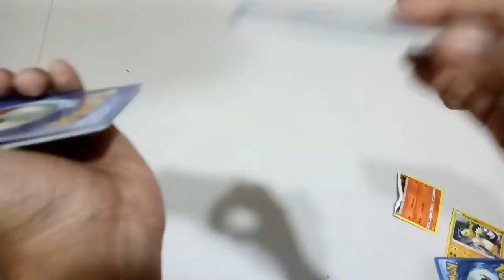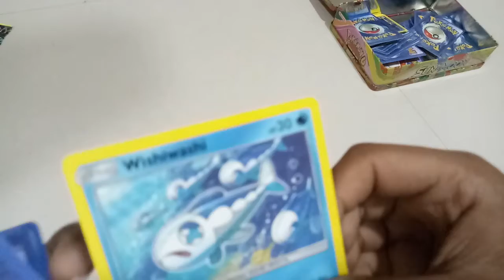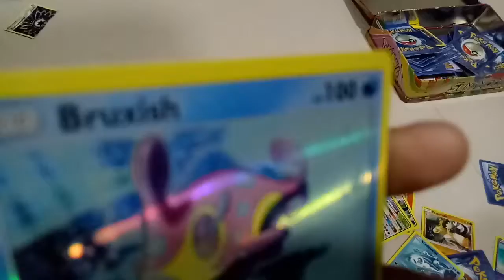fill it or rip it challenge